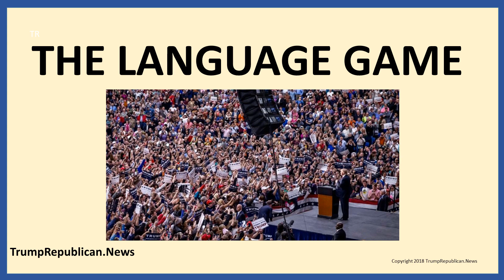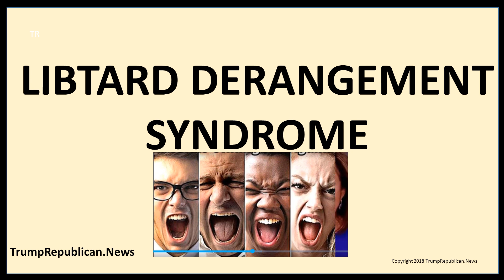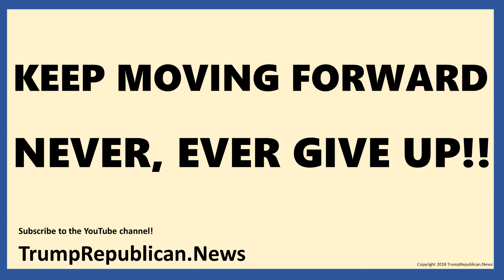THE LANGUAGE GAME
Today TrumpRepublican.News with Jack Easum reports the Language Game used by the media and Democrats/Socialists/Communists and the political trickery of media, and more.

Trump Republican Volunteers!!!

Click on the Join the Trump Republican Volunteers button and fill in the info.

On the Home Page look at Announcements.

Many thanks to all the supporters.

We need to continue to protect and support President Trump. The Plan. the Cause. the Action Agenda.

Pray for us, the Cause and President Trump:
God bless you all, God bless America!!

Sources: AP, LA Times

TRN180804-2